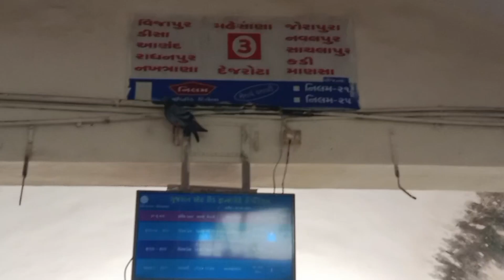visit Swaminarayan Temple|eating best pani puri in himmatnagar street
/hello friends welcome back my YouTube channel ok so friends in this daily vlog today i went to swaminarayan temple himmatnagar kankrol And when I went inside the Swaminarayan temple

About swaminarayan temple :Is the first Temple of the Swaminarayan Sampraday, a Hindu religion. It is located in Kalupur area of Ahmedabad, the largest city in Gujarat, India.it was built on the instructions of Swaminarayan, the founder of the religion. the administration of the Swaminarayan Sampraday is divided into two Gadis  /NarNarayan Dev Gadi and /LaxmiNarayan Dev Gadi/. This Temple is the headquarters of the NarNarayan Dev Gadi.and People also ask/Which God is in Swaminarayan Temple?/Who made Swaminarayan mandir?/Can anyone join BAPS?
Which is the biggest Swaminarayan Temple/Who is the supreme God/Which is the largest temple in India/Do Swaminarayan believe in Krishna?
What is BAPS full form?
Why is Swaminarayan temple famous?/Which God is in Akshardham Temple?/BAPS Swaminarayan Sanstha

swaminarayan temple timings
Open 7:30 AM to 10: 15 AM
Closed for Rajbhog Thal 10:15 AM to 11:15 AM
Open 11:15 AM to 12:00 Noon
Closed 12:00 Noon to 4:00 PM
Open 4:00 PM to 6:15 PM
Closed for Thal 6:15 PM to 7:15 PM
Open 7:15 PM to 8.30 PM
Mangla Arti 6:00 AM
Shangar Arti 7:30 AM
Rajbhog Arti 11:15 AM
Sandhya Arti 7:15 PM
Shayan Arti 8:30 PM
BAPS Shri Swaminarayan Mandir
Shamlaji Highway,
Nr, Kankrol Bus Stand,
NH-8,
Himmatnagar 383 001,
Gujarat,
India.